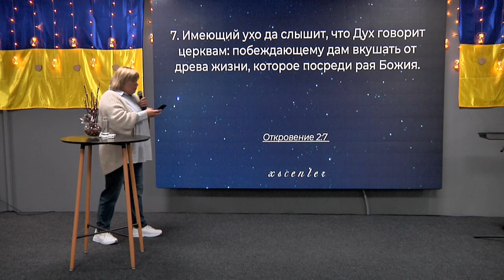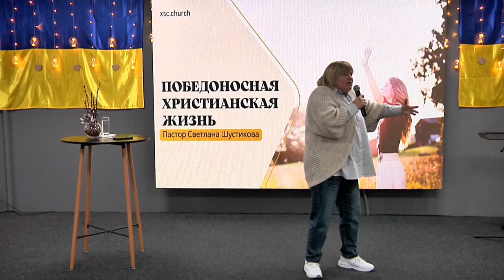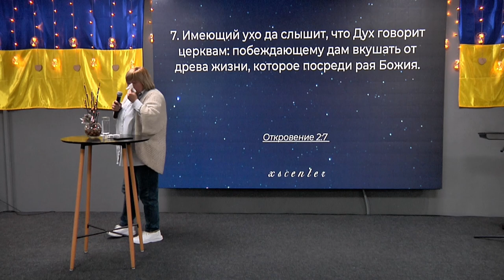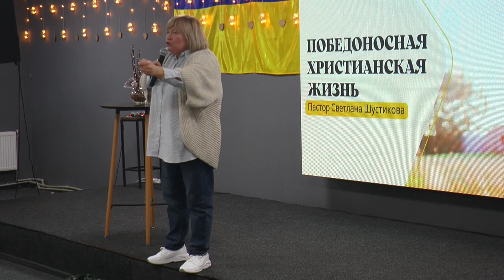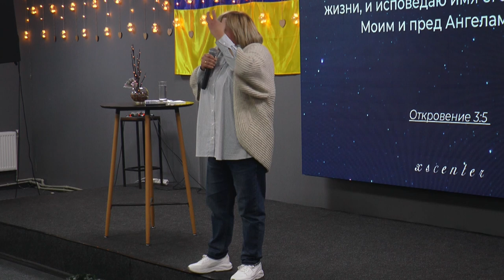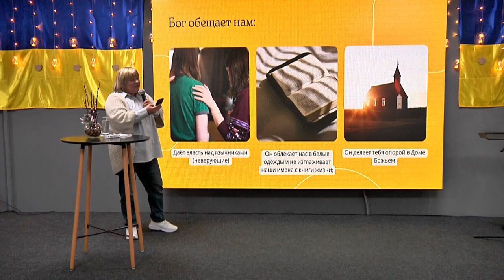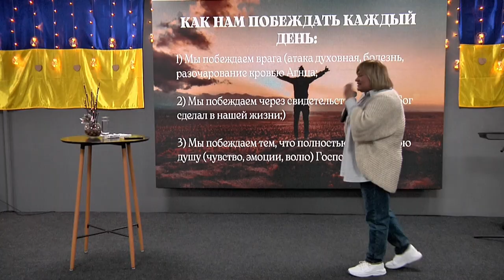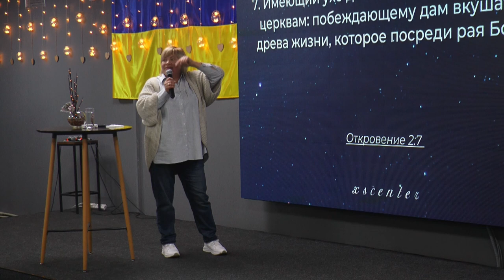ХСЦ «Новий Час», м. Київ "Победоносная христианская жизнь" - п. Светлана Шустікова